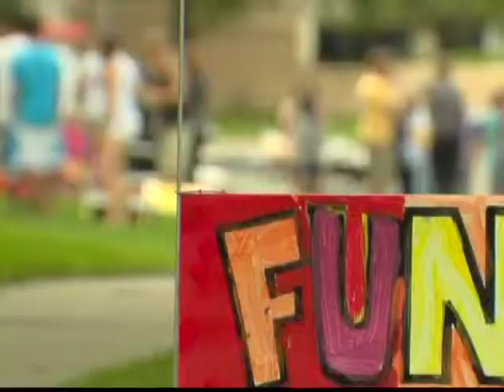Coon Rapids Residents Join Forces on 'Night to Unite'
COON RAPIDS, Minn. -- Thousands throughout Coon Rapids joined their neighbors in the streets this week for the annual "Night to Unite."

Families, firefighters and police gathered for food, music and games Tuesday night. It's a way for neighbors to get to know each other. It's also an effort to strengthen communities in the fight against crime.

Coon Rapids had 110 block parties throughout the city. One organizer says her event has grown over the years and neighbors who know each other will have fewer conflicts and be more aware of potential dangers.

"We hardly ever see each other, so this is a great opportunity for everybody to get to know their neighbors, the kids we all see running around all the time," says Nancy Dalton, a block party organizer.  "If you know who your neighbors are, you know who's not supposed to be there, and that's really going to help us prevent crimes in the neighborhood,"  she added.

The annual night out against crime started in 1984 and involves more than 37 million people from all 50 states.